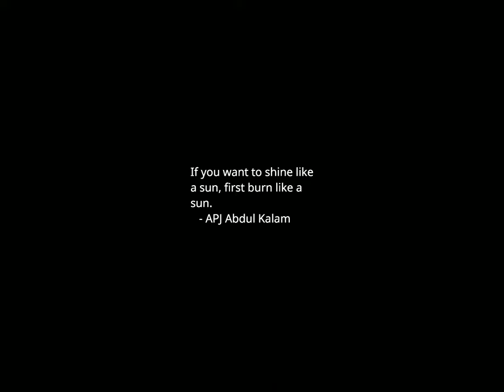Sunset Time-lapse: Friday, October 13, 2023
Booker says pork industry 'puts all of us at risk' in new Kate Mara-produced documentary

Who is GOP Speaker candidate Austin Scott?

Supreme Court adds second case in battle over Chevron doctrine

Air pollutants may persist in homes far after wildfires are extinguished: study

Nonstop spam calls? You probably live in one of these cities flooded by robocalls

Lessons for the US military from Ukraine and Israel

Jordan gets challenger for Speaker as House GOP scrambles: Live coverage